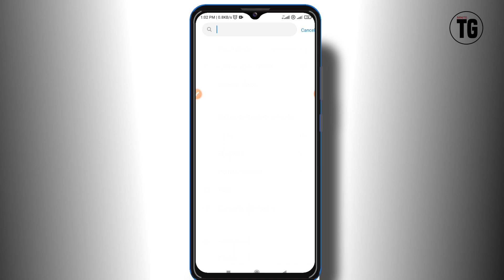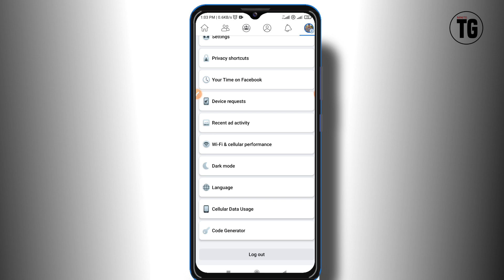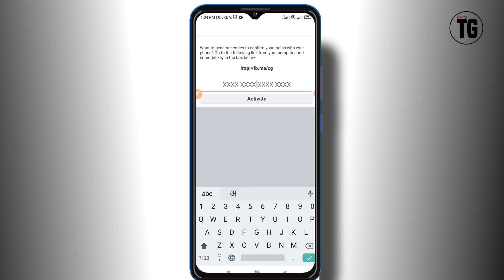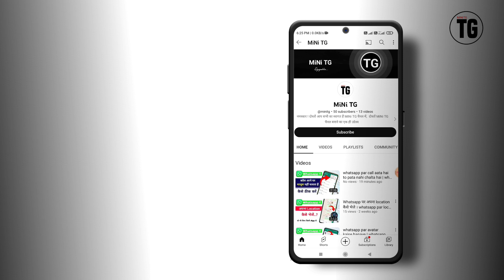facebook me code kaise lagaye | how to show facebook code - MiNi TG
Your Quires :-
facebook me code kaise lagaye
facebook me login code kaise lagaye
facebook id me code kaise lagaye
facebook me security code kaise lagaye
facebook me login code kaise lagaye 2023
how to show facebook code
how to use facebook code
how to see my facebook code
what is fb login code
facebook mein enter code
facebook me code kaise nikale
how to enter code on facebook
what is fb code